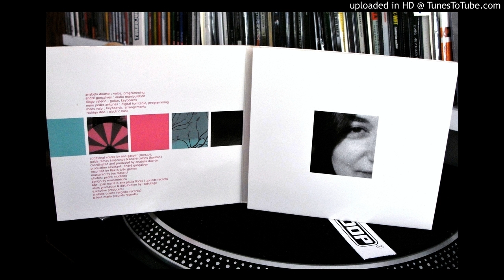Anabela Duarte Digital Quartet - rapid eye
Blank Melodies, 2005